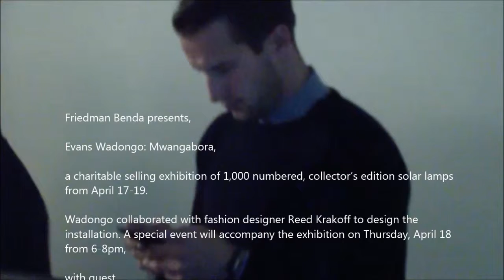FREIDMAN BRENDA - Evans Wadongo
Friedman Benda presents,

Evans Wadongo: Mwangabora,

a charitable selling exhibition of 1,000 numbered, collector's edition solar lamps

Wadongo collaborated with fashion designer Reed Krakoff to design the
installation. A special event will accompany the exhibition on Thursday, April 18
from 6-8pm,

with guest
DJ Brendan Fallis.

benefit Wadongo's non-profit organization, Sustainable Development For All
Kenya (SDFA-Kenya).

TEXT COURTESY OF:

Friedman Benda
515 West 26th St
1st Floor

HOURS:    Tuesday through Saturday 10 am - 6 pm; Monday by appointment.